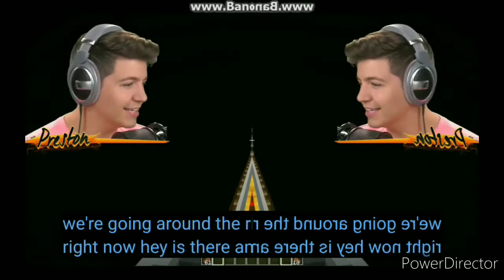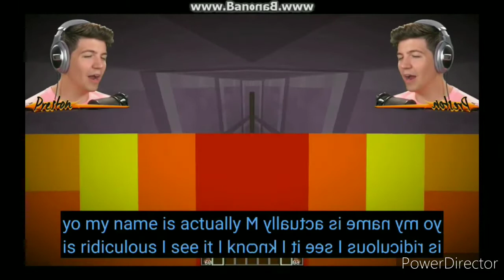December 7, 2017